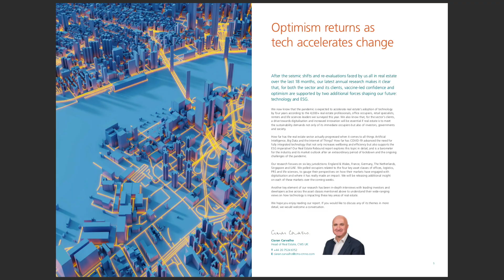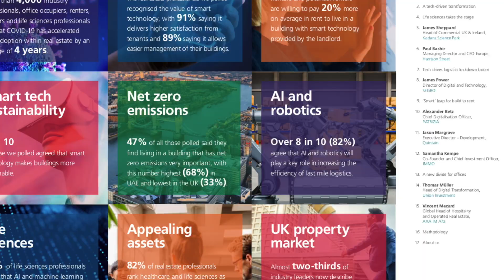Pandemic accelerated real estate’s technology uptake: Clare Thomas, Partner, CMS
There have been a number of positive consequences of the pandemic and one of these is that the health crisis appears to have accelerated the real estate sector’s uptake of technology.

That is one of the main conclusions of the latest research report from law firm CMS, said partner Clare Thomas. “We asked our respondents by how much they felt the pandemic had accelerated technology and they said by four years,” Thomas explained.

She said that one company surveyed even thought real estate was 10 years behind the curve in technology terms before the health crisis, “so we’ve caught up,” she added.

The report, Real Estate Rebound, is the ninth in an annual series produced by CMS.

“Having moved on a year I think we’re in a time of real optimism and looking forward with real positivity,” Thomas told Real Asset Media’s Richard Betts. She added that two-thirds of the survey respondents were optimistic about the market. “That’s actually the highest level since pre-Brexit so that’s great.”